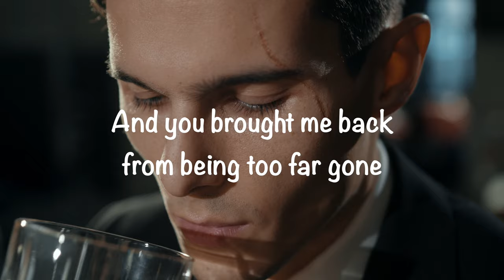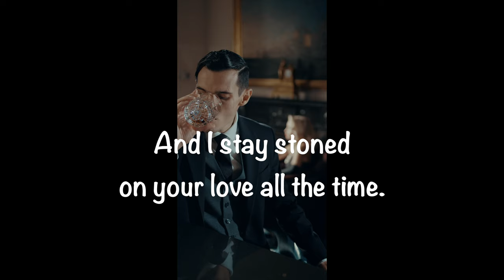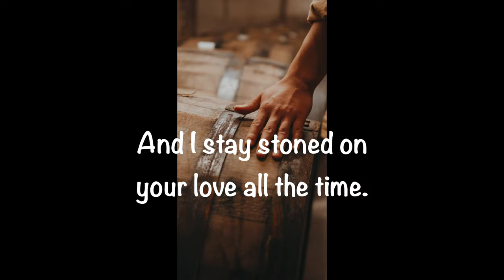Tennessee Whiskey (Chris Stapleton version) - Ray Steelman - Harmonica - With Lyrics 4K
Harmonica easy listening music (most with lyrics), mostly cross keyed in one of 12 harp positions that best fit the harmonica song. (Sorry no harmonica tab.) Great videos for blues harmonica players to bluegrass harp players. Become an audio artist, not just a musician. There is a huge difference. Minor positions preferred when possible. Thanks.

for the FREE use of these photos and videos. Some or all of these photos and/or videos were found on Google Search using “Advanced Search and is stated by Google to be free to be used by the public to share, modify, even commercially.”

Some of our other videos  that you might enjoy may be found by searching for :  "N51224," “N23800” or  ”N15057.”  Ray is a general aviation pilot holding certifications in single engine land, multi-engine land, high performance and complex aircraft, and is IFR certified.  Also, check out Ray's harmonica work by searching  "Ray Steelman - Harmonica.”

If you own any of the audio or video content in this video, and you do not want it to appear on our channel, please notify us via private message or email. The content will be REMOVED within 24 hours.

Conceive it, believe it, and achieve it!  Be your own hero!